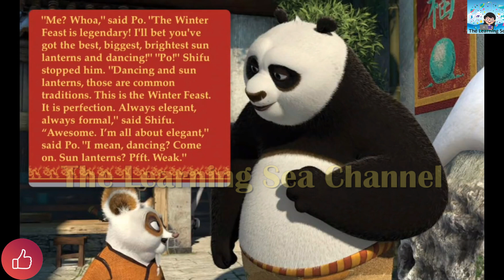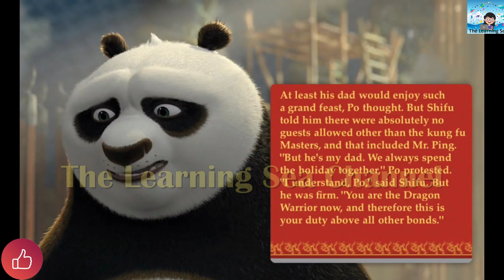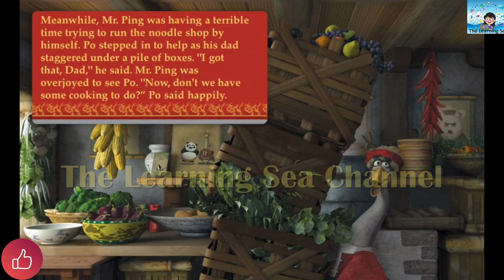Kung Fu Panda Holidays: New Short Bedtime Stories in English for Kids, Children and Toddlers.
Kung Fu Panda Holidays | Disney Mickey Mouse Clubhouse | Read Aloud Short Stories for Kids | Bedtime Stories for Kids | Kids Book Read Aloud | Disney Junior